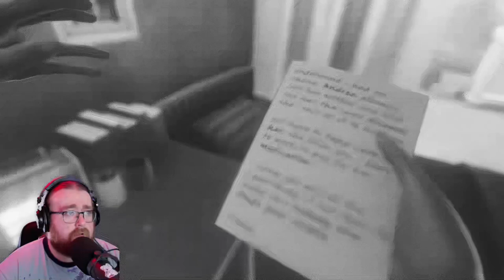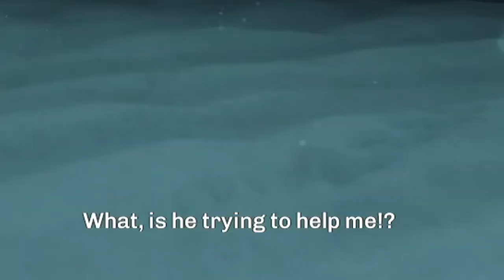Haunted Cars?! - Decimate Drive - TH-a-Ween '24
Green Screen wasn't agreeing with me for this recording. But it makes it more spooky right? I'm like a ghost!